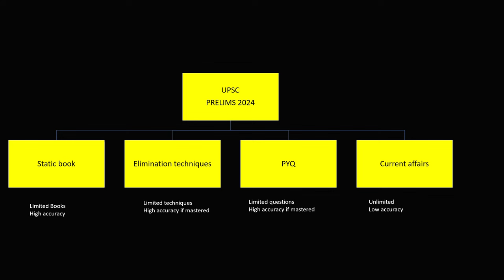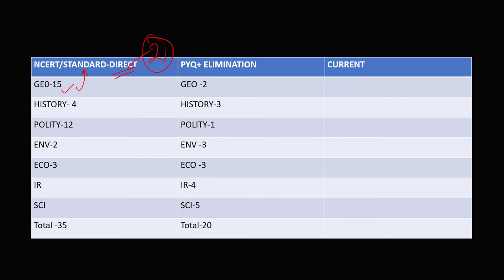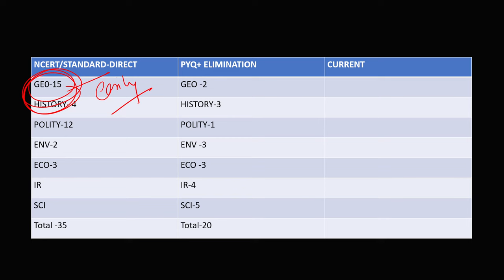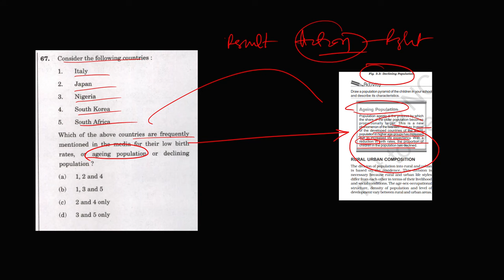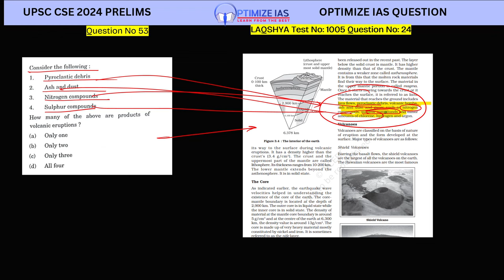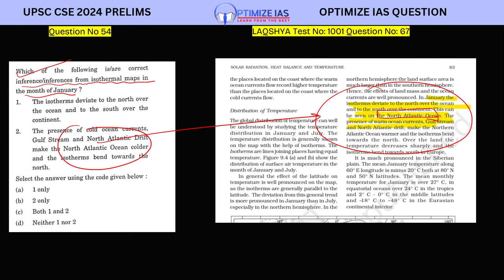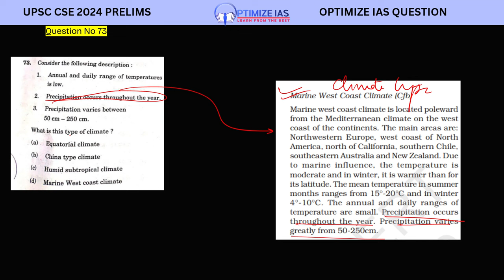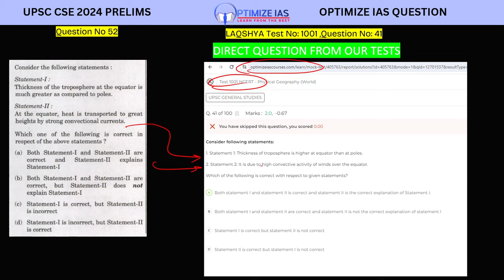UPSC PRELIMS 2024 STANDARD SOURCES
Welcome to IAS with Santosh – your trusted companion on the journey to cracking the UPSC Civil Services Exam! In each video, we bring you expert insights, strategies, and in-depth explanations on crucial UPSC topics, current affairs, and exam-focused tips to prepare you effectively for both Prelims and Mains.
What to Expect from Our Channel:
Expert Guidance on UPSC topics across General Studies and optional subjects
Current Affairs breakdowns and recent updates relevant to the exam Exam Insights